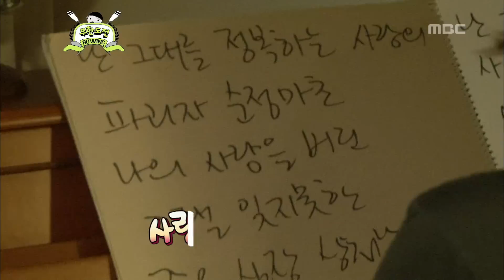Infinite Challenge, Rowing(5) #04, 조정(5) 20110723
방송시간  SAT 18:30~

재형.형돈, 친구들에게 들려주는 순정마초